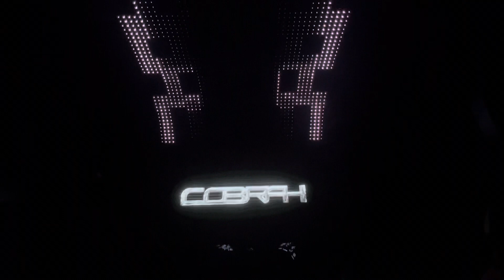Cobrah: North American Tour Day 1, Vancouver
COBRAH: SUCCUBUS TOUR

BDSM-pop artist, making electronic bangers heavily influenced by her experience in the kink, vogue, and punk communities, Cobrah performs live at Celebrities on February 22nd